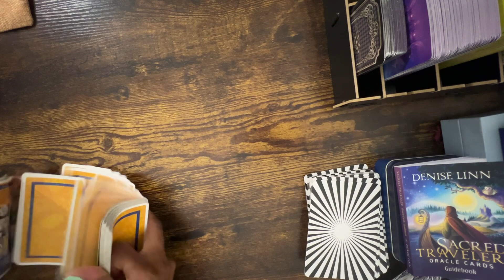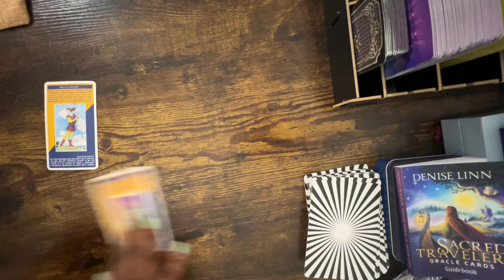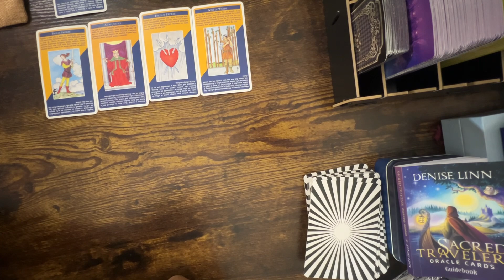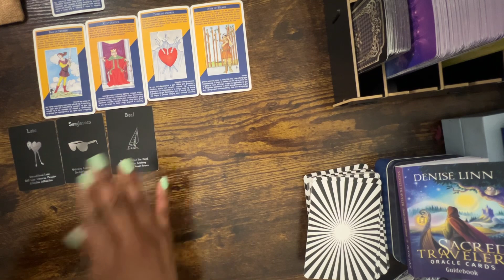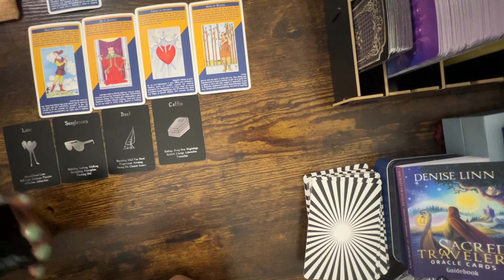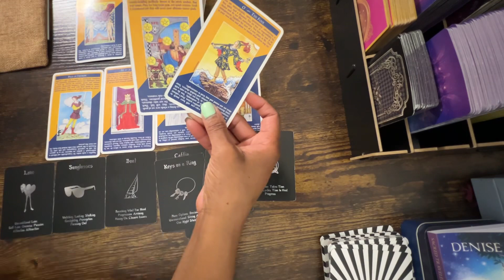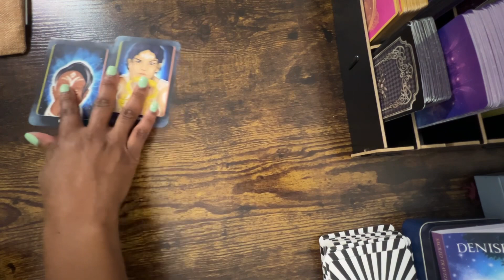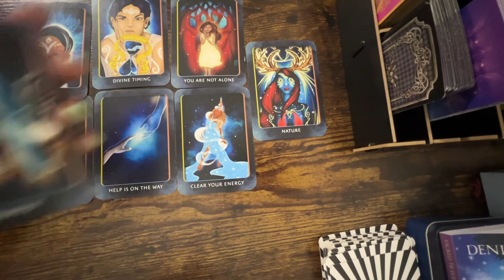🧃THE PATH IS JUST RIGHT! THE GLOW UP! September 28, 2023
PERSONAL READINGS